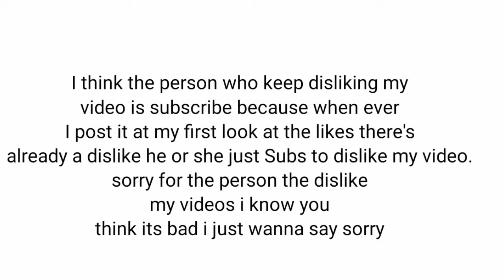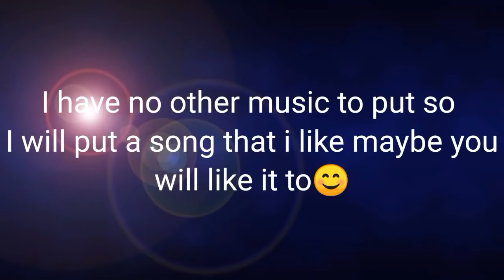My Two Vampire Lover's (REPOST)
missing the old gacha era❤️